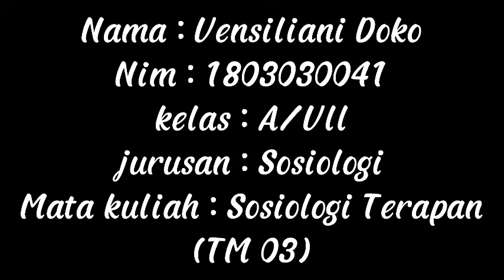Partisipasi Masyarakat Menyelesaikan Kemiskinan(2)